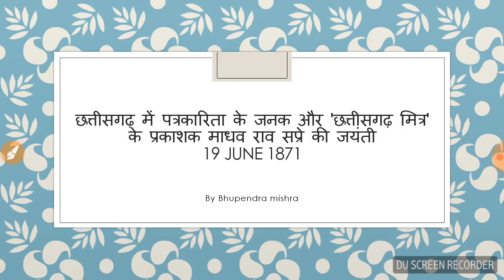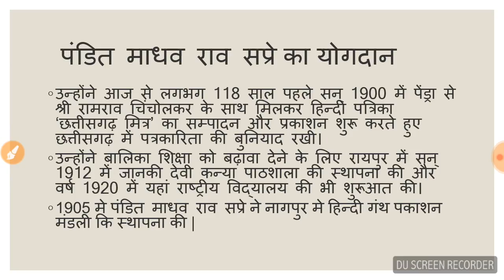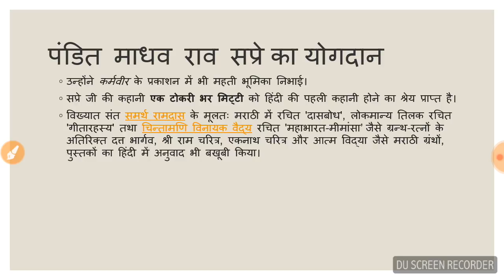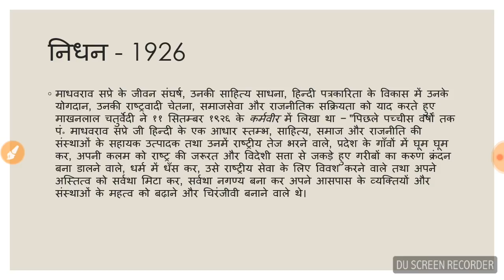छत्तीसगढ़ में पत्रकारिता के जनक और 'छत्तीसगढ़ मित्र' के प्रकाशक माधव राव सप्रे की जयंती 19 June 187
छत्तीसगढ़ में पत्रकारिता के जनक और 'छत्तीसगढ़ मित्र' के प्रकाशक माधव राव सप्रे की जयंती 19 June 1871